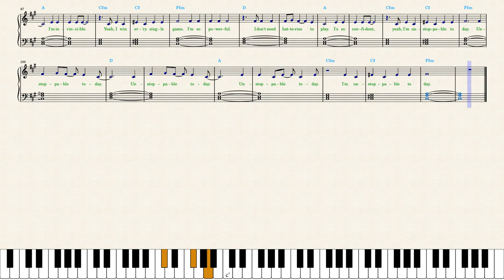Sia — Unstoppable (Piano Sheet Music)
Accurate and precise transcription for easy piano with lyrics and harmony chords above.
Bookmark the page. Play the video with 0.5 speed to learn. Printscreen to save offline — use Chrome extensions like "youtube screenshot", they make HQ pictures.

Sia — Snowman youtu.be/CJiFS5KO7s4
Ozuna & Doja Cat & Sia — Del Mar youtu.be/88wRsqNrwes

"Unstoppable" is a song with a homophonic texture — the instrumental part provides a harmony to support the vocal but lacks its own melody. Piano is an instrument that can play a melody and an accompaniment simultaneously.
The key is A Major.
The chorus is colored blue for your convenience.
I included the lyrics because I think we should always sing while playing piano, even while playing classics. The harmony chords are provided above the upper stave for those who want to make their own arrangements by playing arpeggios or other patterns in the left hand.
I also doubled note values to make sightreading easier for beginners.

Other TikTok trending songs including songs released long time ago:
Sia — Unstoppable youtu.be/o85HJpfBYTE?t=3
Taylor Swift — Don't Blame Me youtu.be/1NMHjnM_2uc?t=3
Duke & Jones — Jiggle Jiggle youtu.be/yNEJqLd5b_Q?t=3
Armani White — BILLIE EILISH. youtu.be/GplvaMeiXyY?t=3
Rosa Linn — Snap youtu.be/lEvvRQtLGv4?t=3
Kesha — Cannibal youtu.be/T0IdVxcjs4w?t=3
Nicki Minaj — Super Freaky Girl youtu.be/NEZLmNg8qHM?t=3
Sam Smith — Unholy (feat. Kim Petras) youtu.be/4KjnfJjFUho?t=3
BLACKPINK — Shut Down youtu.be/a_E8Tfwc84g?t=3
BLACKPINK — Pink Venom youtu.be/mYJfm94XxHY?t=3
CKay — Love Nwantiti Ah Ah Ah youtu.be/gskCUS-qPV0?t=3
Steve Lacy — Bad Habit youtu.be/KubM9lThx0A?t=3
Harry Styles — As It Was youtu.be/dC-kVTM-fII?t=3
Chris Brown — Under The Influence youtu.be/amR_ihqvD04?t=3
Lil Nas X — STAR WALKIN' youtu.be/6K3IlV0ial4?t=3
Kate Bush — Running Up That Hill youtu.be/ExQCMgpNVh4?t=3
d4vd — Romantic Homicide youtu.be/xMWa1PkLuR0?t=3
OneRepublic — I Ain't Worried youtu.be/WIYWbuVaQXo?t=3
ROSALÍA — DESPECHÁ youtu.be/vLrB9o-nawY?t=3
Central Cee — Doja youtu.be/4uAzDIdQZgU?t=3
Doja Cat — Vegas youtu.be/bdMwCPR_NIo?t=3
Joji — Glimpse of Us youtu.be/iKJS9ckZo-U?t=3
Lizzo — About Damn Time youtu.be/BWXsWvwpF_U?t=3
Elton John & Britney Spears — Hold Me Closer youtu.be/IErXKRimTC8?t=3